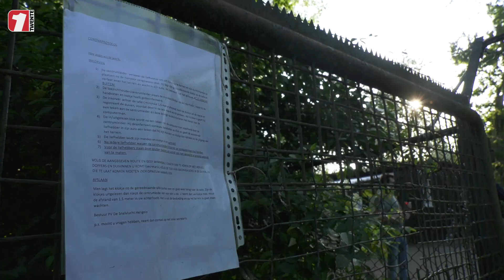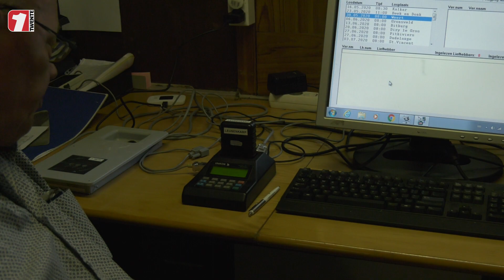Duiven kunnen weer vlieguren maken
Vlieguren maken. Dat gezegde is nergens zó van toepassing als op postduiven. Die moeten letterlijk vlieguren maken om fit te blijven én om hun navigatie te trainen; als je ze lost op honderden kilometers van huis, moeten ze immers wel weten hoe ze weer op het hok moeten komen. Hoe doen duivenhouders dat, nu de grens met België dicht zit en er voorlopig geen wedstrijden zijn? Klaas Mulder van postduivenvereniging Snelvlucht uit Hengelo laat het zien.